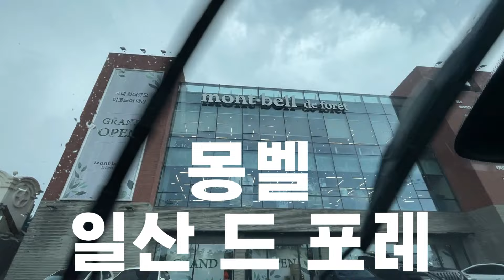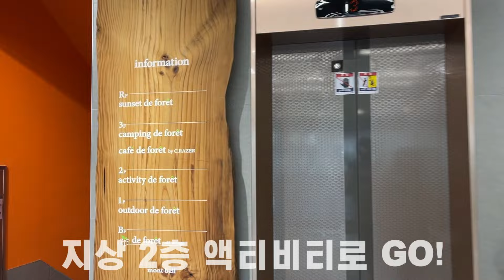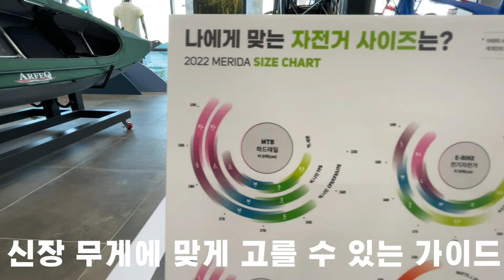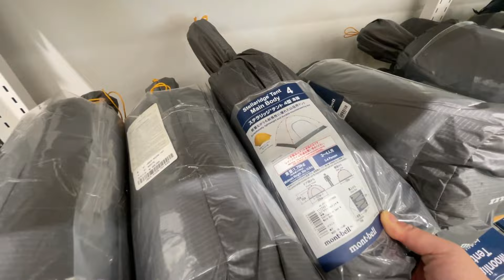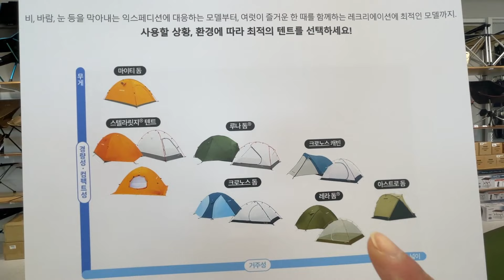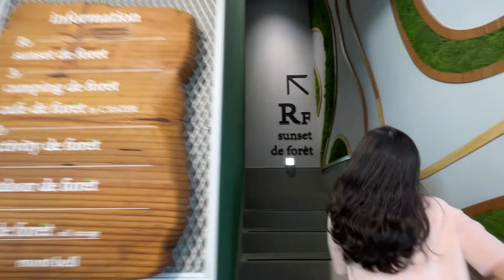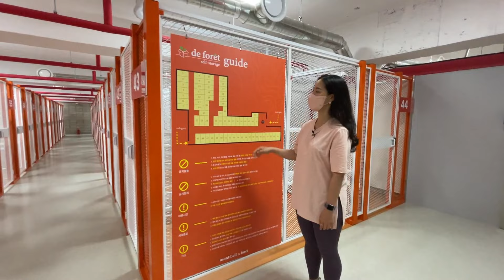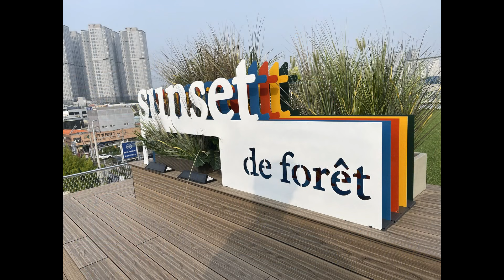[캠핑] 캠핑용품점의 진화! 6월 오픈!ㅣ각종 이벤트ㅣ캠핑용품ㅣ아웃도어 레포츠용품ㅣ개인 창고 렌탈 서비스ㅣ전망 좋은 루프탑에 국가대표급 커피와 베이커리까지?ㅣ몽벨 일산 드 포레ㅣ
안녕하십니까 맹랑님들!

가계 경제를 휘청이게 만드는
개미지옥 전도사!
명랑한 부부생활입니다. ^^

오늘은 비도 오고 그래서 니 생각이 났어..
가 아니라!

예약 전쟁에 밀려서 캠핑도 못 가고
기분도 꿀꿀할때 들리면 좋은 곳!

2022년 6월 신규 오픈한 따끈따끈한 개미 지옥!

[ 몽벨 일산 드 포레 ] 에 왔습니다!

몽벨 캠핑용품을 비롯하여
국가대표급 바리스타가 타주는 커피와
맛있는 베이커리가 있는 이곳!

지하 1층부터 루프탑까지 건물 전체가
볼거리가 아주 다양한 이곳!

6월 한정 오픈 이벤트도 진행하고 있으니
한번 방문해 보시는건 어떠실까요?

개미지옥 가즈아~!!!

00:01 오프닝
02:13 1층 각종 아웃도어 용품
15:30 2층 레포츠 용품 (자전거, 카약 등)
20:54 3층 몽벨 캠핑용품 & 크레이저 커피
46:27 4층 루프탑
50:14 지하 1층 셀프 스토리지 (개인 창고 렌탈 서비스)
55:44 3층 크레이저 커피 카페 이용
1:00:46 이벤트 설명 & 클로징

* 이 영상은 내 맘대로 무지성 촬영중에
소정의 뇌물(?)을 주셔서 협업(?)이 되어 버린 영상입니다 *

몽벨 - 일산 드 포레
주소 : 경기도 고양시 덕이로 52
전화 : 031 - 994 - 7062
영업시간 : AM 10:10 ~ 21:00
(설, 추석 당일 휴무)